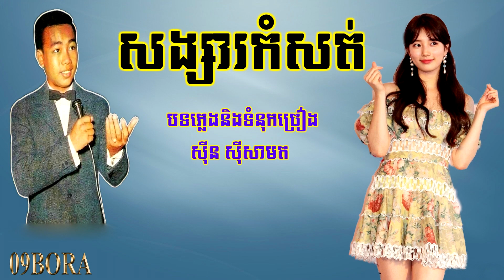សង្សារកំសត់ - លោកសុីន សុីសាមុត